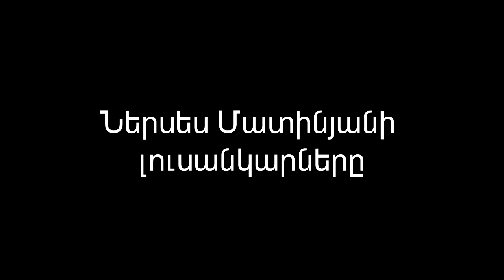Ներսես Մատինյանի լուսանկարները